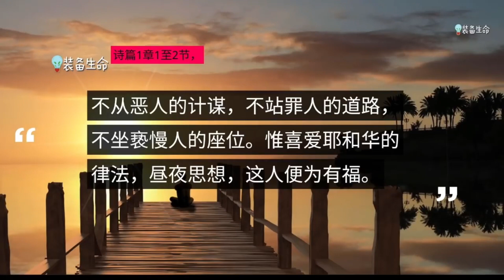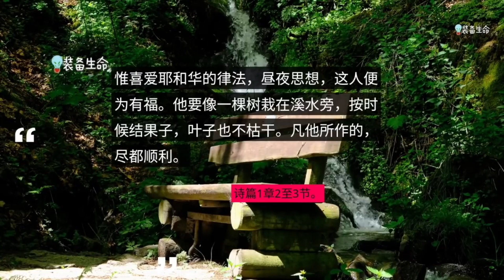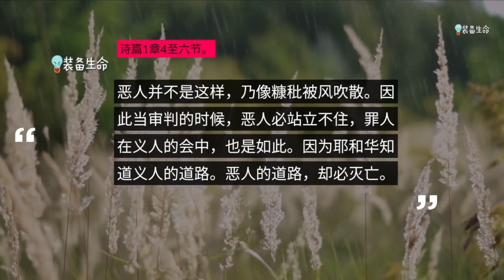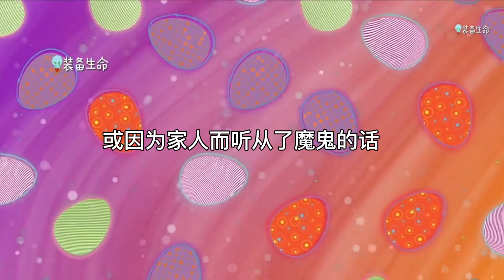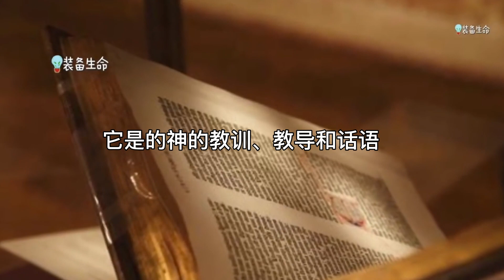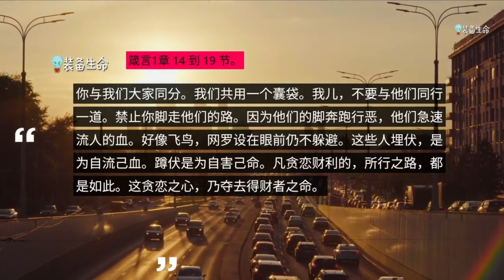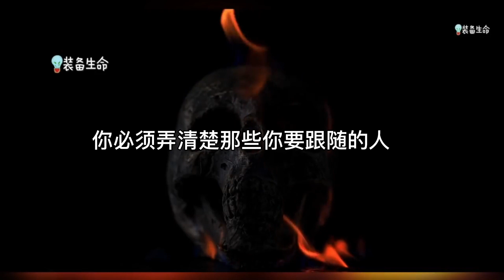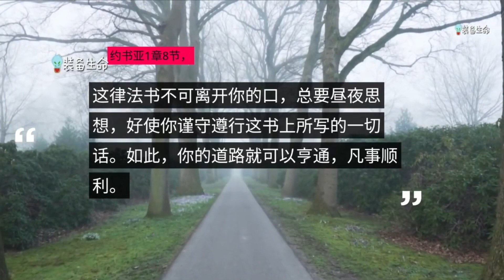生命智慧 142 【你的朋友阻挡你的祝福】- 并非所有生命中的人都是上帝派来的 l 装备生命